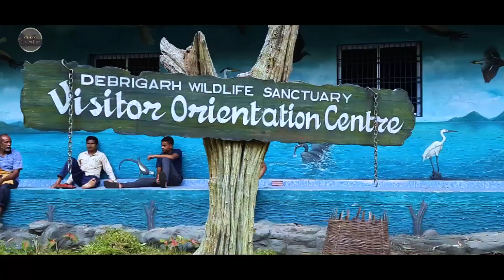Western Odisha Sambalpur ep:02 || explore sambalpur, zero point, sambalesawri temple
Western Odisha Sambalpur || explore sambalpur, zero point, sambalesawri temple

Western odisha is one of the most decorated and most visited tourist destination of odisha.Here sambalpur one of then. Here in sambalpur you can explore many thinks from the largest man made hirakud dam to nature beauty debrigarh wild life sanctuary. In the episode i am going to explore hirakud dam nehru minar burla, zero point sambalpur, pani pahacha waterfall burla, sambalpur city and maa sambaleswari temple.